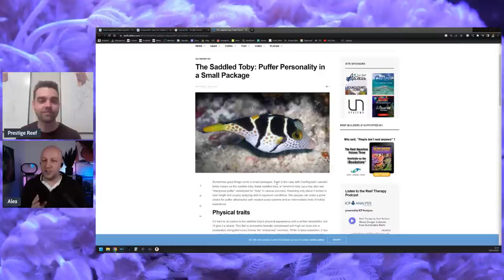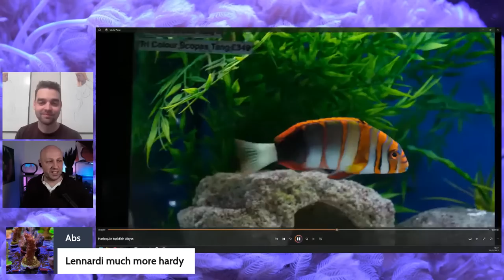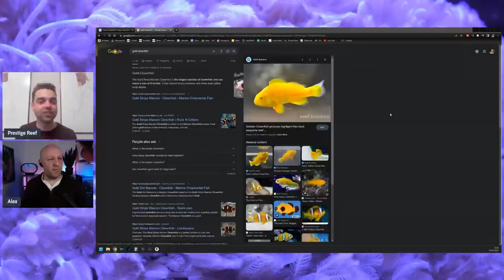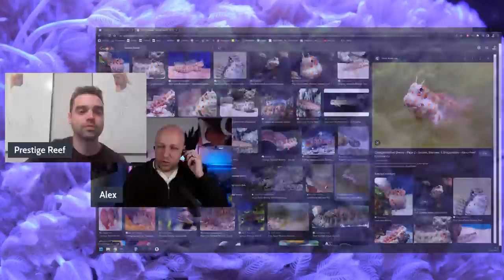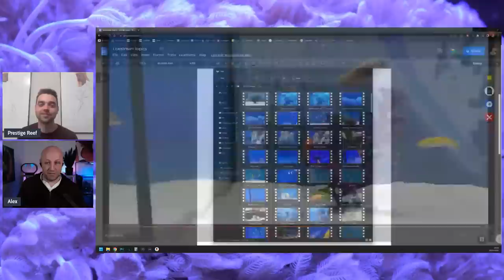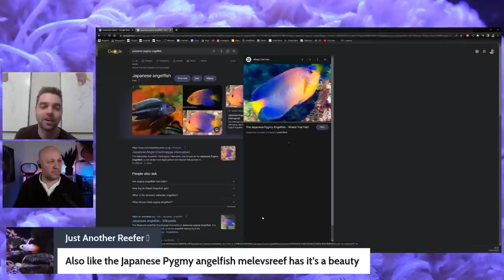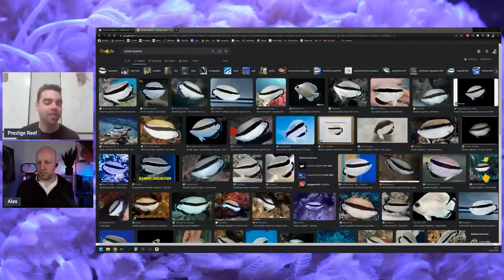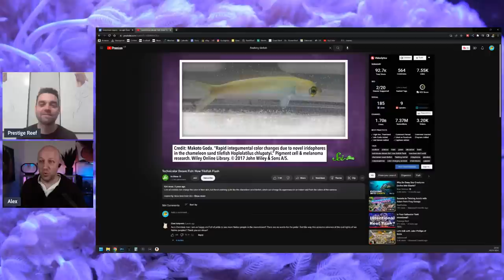Who Has The Best Taste In Fish? The Prestige Reef Dork Show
Ryan and I pick our favourite fish from each category (tangs, angels, butterflies etc), pitch why we love them, then you vote for the winner!

3 test kits every reefer should have:
Hanna phosphate ULR
Hanna nitrate HR
Hanna alkalinity

Fujifilm XT-4
16mm F1.4
80mm F2.8 macro shorturl.at/uvMN7
Fujifilm X-S10 shorturl.at/aQ169
18mm F2 shorturl.at/AX489
Tiffen 85b orange filters
Elgato stream deck XL

Audio
Sennheiser MKE600
Zoom H6
Focusrite Scarlett Solo
Deity V-Mic D4 Mini
Rode Lavalier Go
Zoom H1N
Audio Technica AT2020
Shure SM58

Sliders
Neewer motorised slider
GVM 24 inch motorised slider

Lighting
Elgato Keylight
Elgato light strip
Raleno PLV-S192 (fill light)
Lume Cube Panel Go

Art
Jellyfish tank
Micro tank shorturl.at/cnx25
Canvases Instagram @coraldesign.pl

0:00 Intro
6:40 Member questions
12:24 Open category
21:33 Wrasses
31:25 Fancy clownfish
41:22 Gobies
51:05 Blennies
58:40 Shoaling fish
1:03:46 Tangs
1:11:35 Dwarf angelfish
1:24:15 Large angelfish
1:32:03 Butterflyfish
1:39:19 Tie breaker!